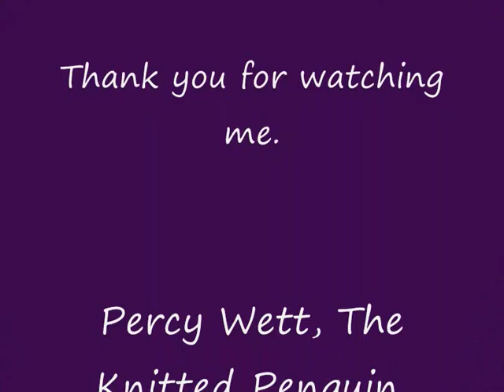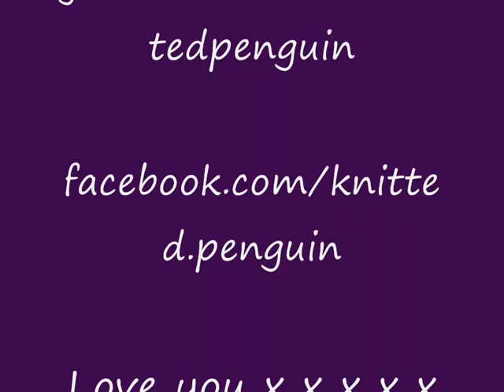Percy Wett, the knitted penguin goes off-roading.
Percy Wett, the knitted penguin goes off roading in his jeep and had lots of fun.